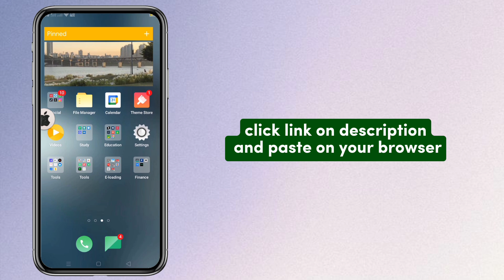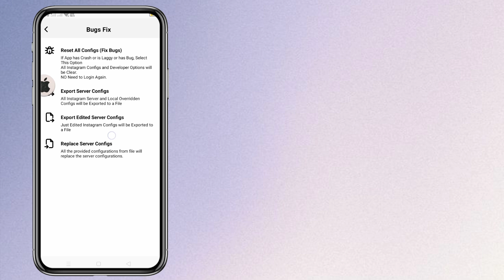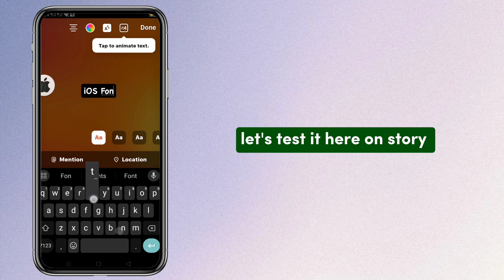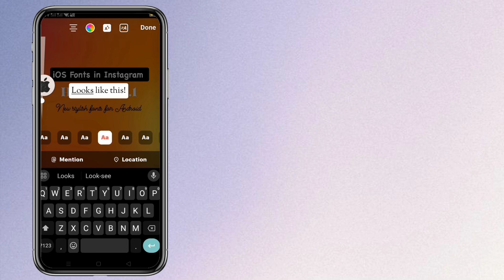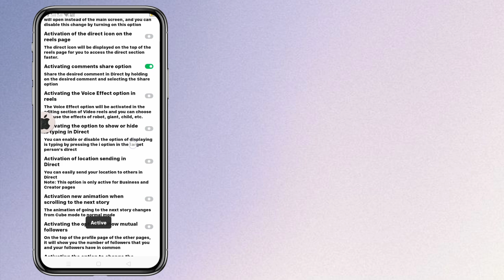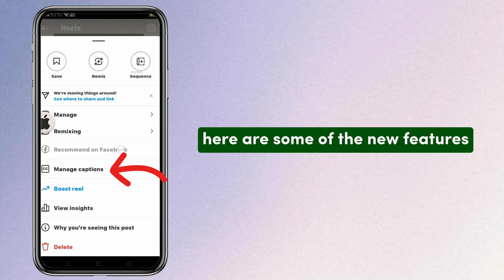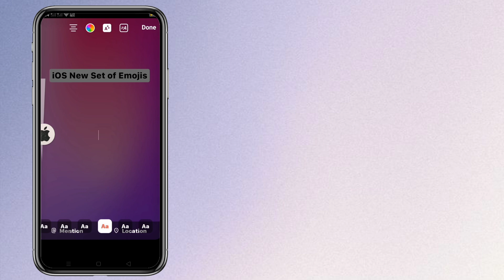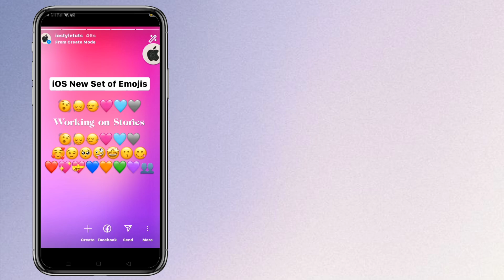iOS Instagram Android | Honista v9.1 with new iOS Fonts + iOS 17.4 Emojis